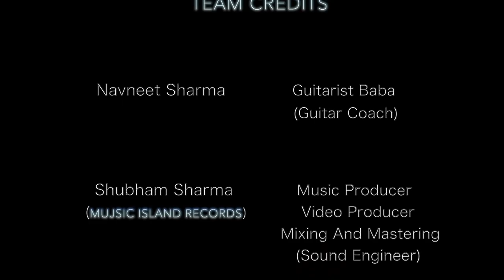O Saki Saki - Guitarist Baba | Guitar lesson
Navneet Sharma | Guitarist Baba

Shubham Sharma | MuJsic Island Records |
[ Direction , Sound Engineer , Mixing & Mastering , Video Shooting , Post Production ]

Derick Dsouza | social media manager | graphic designer

Vinod Kumar | Assistant Director